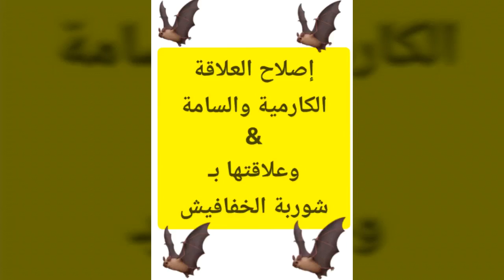109 أحياء العلاقة الكارمية بشوربة الخفافيش